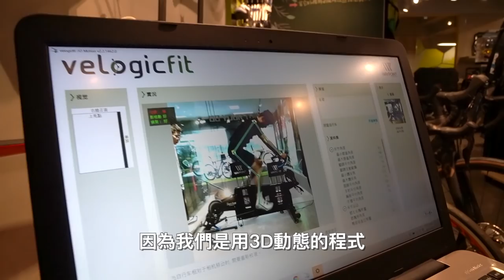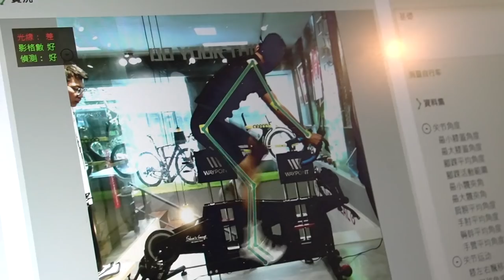【哲睿Jerry】征戰不少賽事，再進場fitting... 屁股痛有解嗎?? | Jerry+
Insta360 ONE X2 聖誕大減價！

器材：
Sony A6400
Sony A7S2
DJI MAVIC PRO
GOPRO HERO8